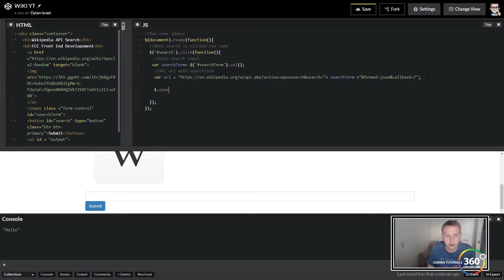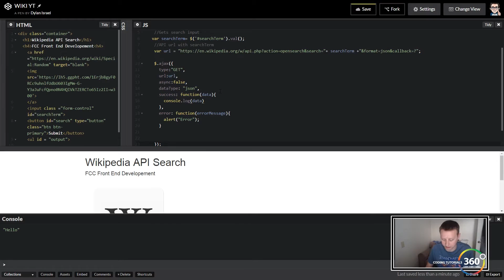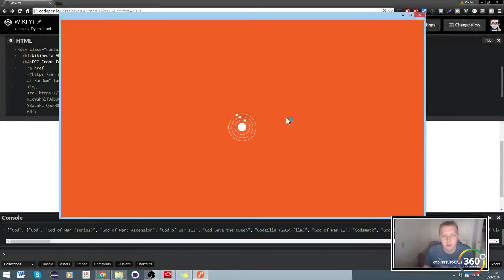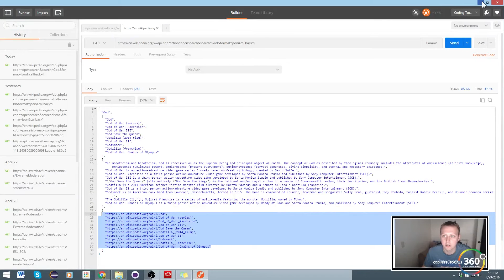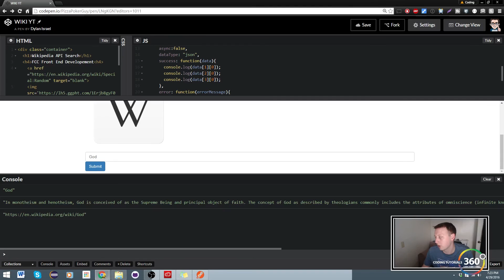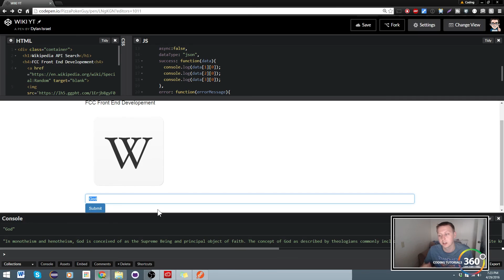Build a Wikipedia Viewer Part 2: Free Code Camp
Brief video going over Build a Wikipedia Viewer Part 2: Free Code Camp.